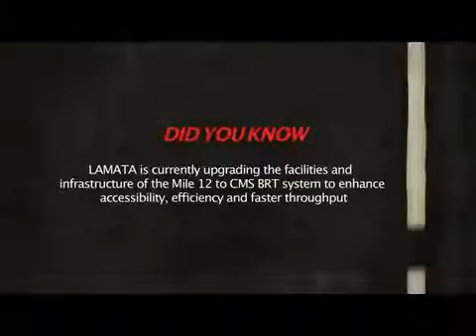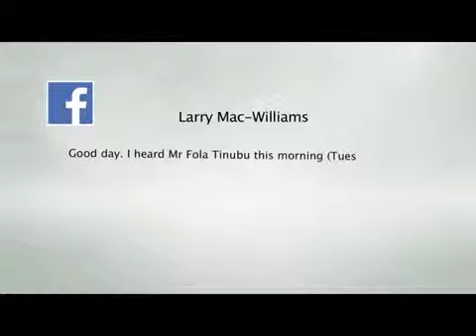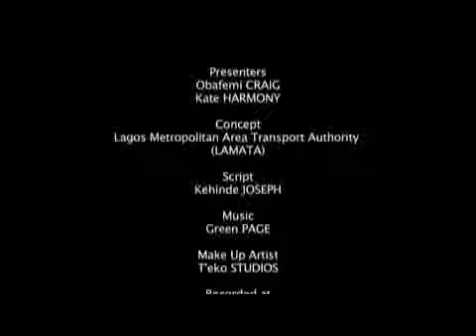S10Ep13 Interview with Mr Iyiola Adegboye